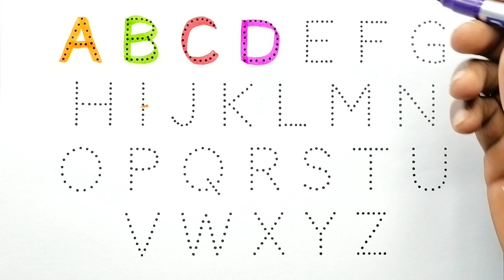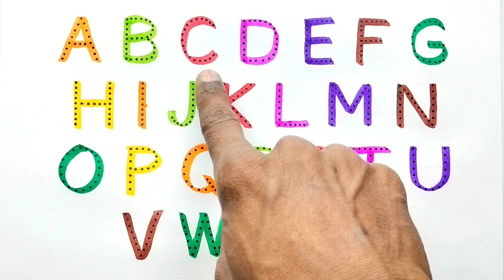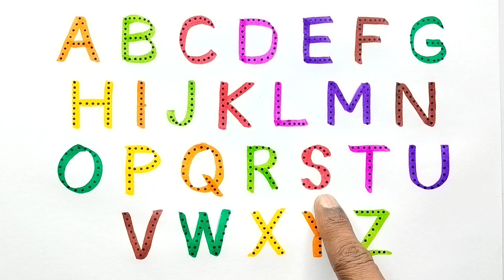123 Number Counting | 1234 Number Names | 1 To 20 Numbers | 123 learning for kids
123 Number Counting | 1234 Number Names | 1 To 20 Numbers | 123 learning for kids | Counting Numbers

Number Song, 1 to 10 Number, Ginti hindi or English me, 1234 Counting, Learn to Counting 1 to 15, 585

Your Query 👇

123
ginti12
one to hundred
counting 12
123 123
1 to 100
one two three
one two
123 song
123 counting
1234
song 1 se 100 tak
counting 123
one two three four
123 numbers
counting song
1 to 100 counting song
1 se lekar 100 tak ginti
one one 100
1 to 100 counting
1 to 10 ginti
123 ginti
one two counting